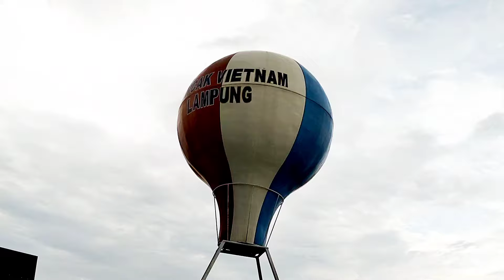DJ Dum Dum Full Bass | insp Tiktok | Zumba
DJ Dum Dum Full Bass | insp Tiktok | Zumba ‎@zinlili6020